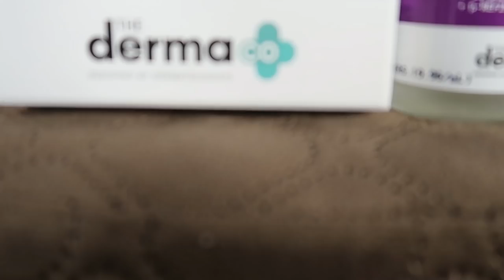Tried *HYPED* Makeup by MARS/Ordinary/SERY/KayBeauty | Pass or Fail on ACNE SKIN ? Kashika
Products Mentioned in the Video:

Ordinary primer
Ordinary foundation
Swiss beauty orange corrector

Sery Eyeshadow

Code ON MARS: Kashika10

Plum: Kashika15
Dot&Key: Kashika15
E'clat: Kashika20
Qurez: Kashika15
MARS Cosmetics: Kashika10